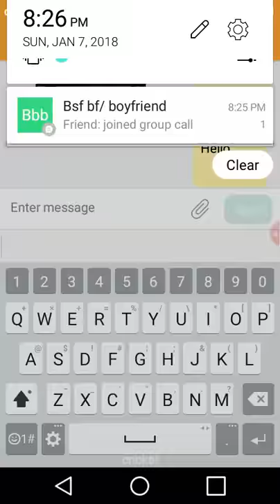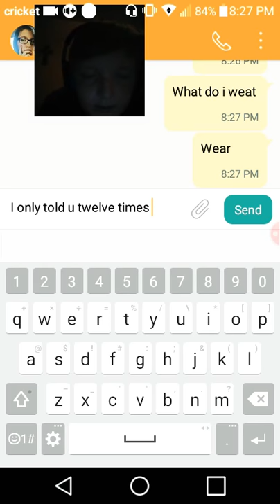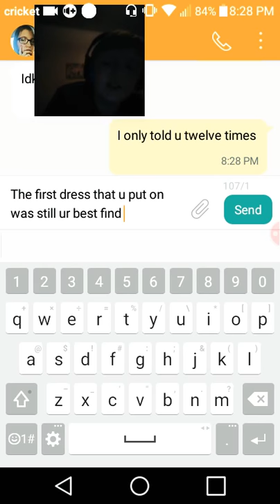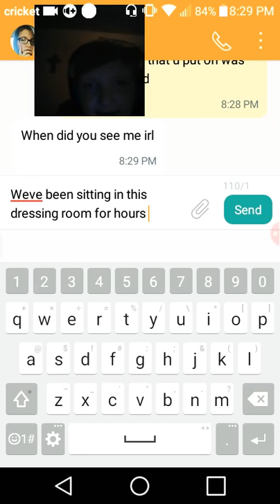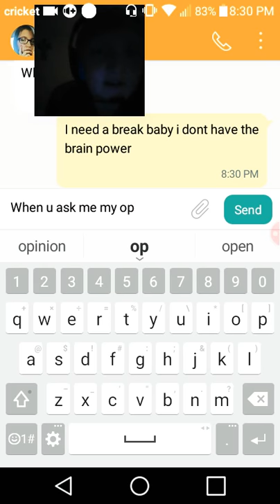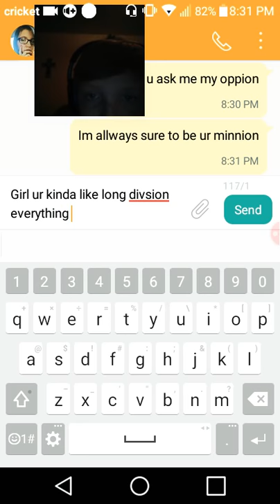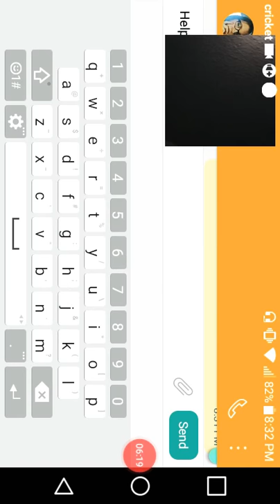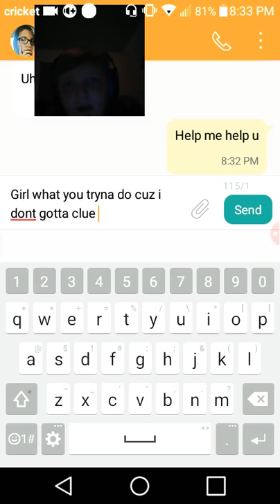PRANK TEXT MY GF (GONE WRONG )